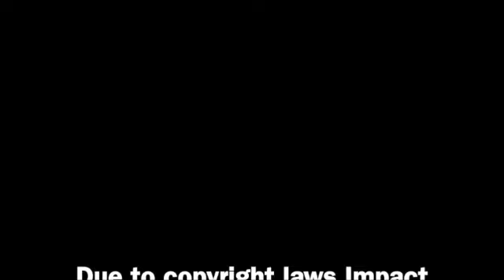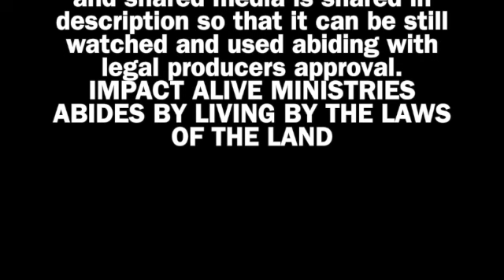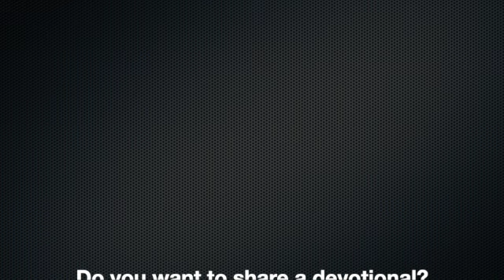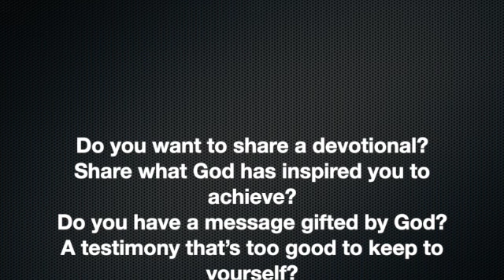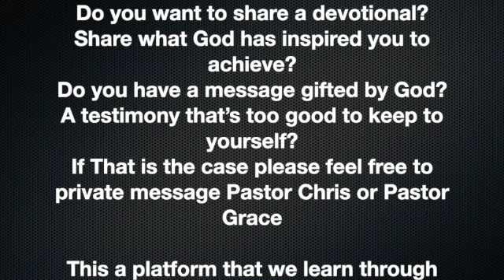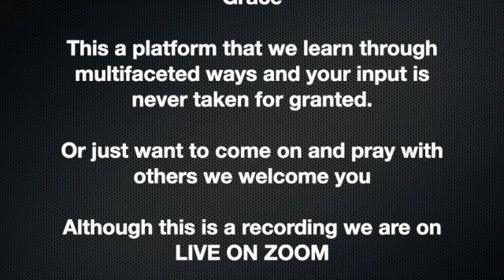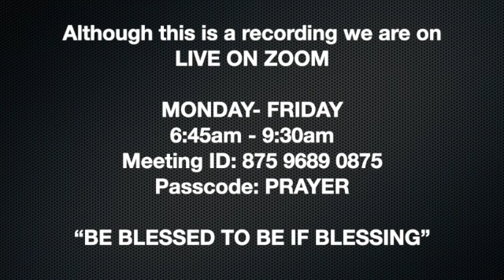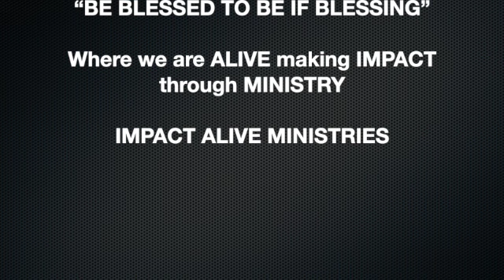We Need A Word Lord by Rapheal 17:11:22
Do you want to share a devotional?
If That is the case please feel free to private message Pastor Chris or Pastor Grace

TUESDAY- FRIDAY
6:45am - 9:30am
Meeting ID: 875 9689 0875
Passcode: PRAYER